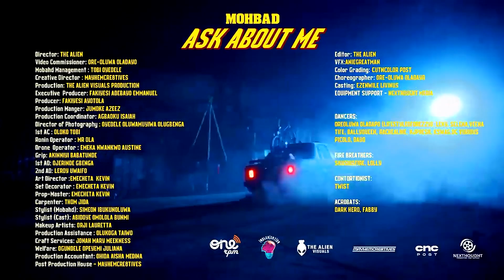Mohbad - Ask About Me Reversed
Mohbad performing "Ask About Me".

2023 dancehall reggae usa Jamaica uk February bounty killer vybz kartel squash koffee skillibeng drake papcaan Africa Europe sizzla busy signal shaggy Tommy Lee foota hype snoop dog dj Khaled Caribbean teejay masicka aidonia buju banton cardi b nicki minaj Germany France mr vegas skeng jahshii Silk Boss dr love lady saw pop drake Rihanna masicka papcaan bob Marley akon fat Joe valiant masicka aidonia pop ric storm tv onstage tv terro don fame Edjahz the fix France burna boy snoop dog jay-z